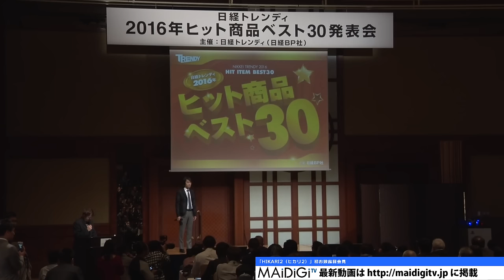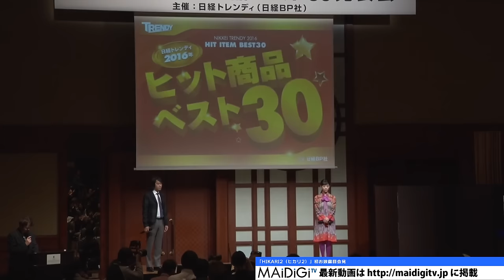高畑充希、山崎育三郎と「2016年のヒット人」に 「2016年ヒット商品ベスト30」発表会 Mitsuki Takahata Ikusaburo Yamazaki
女優の高畑充希さんが月刊情報誌「日経トレンディ」（日経BP社）が選ぶ「2016年のヒット人」に選出され11月3日、東京都内で行われた「2016年ヒット商品ベスト30」発表会に登場。イベントには、同じく今年ヒットした人として俳優の山崎育三郎さんも出席した。

　発表会には、来年のヒットが期待される「2017年の顔」に選ばれたお笑いコンビ「ますだおかだ」の岡田圭右さんの娘でタレントの岡田結実さんも出席した。

Mitsuki Takahata, Ikusaburo Yamazaki as "Hit people of 2016"    "Top 30 Best Hit Items 2016" Announcement Event

Actress Mitsuki Takahata was selected by monthly magazine "Nikkei Trendy" (Nikkei BP) as "Hit people of 2016" and took part in the announcement event of "Top 30 Best Hit Items 2016" in Tokyo on November 3.